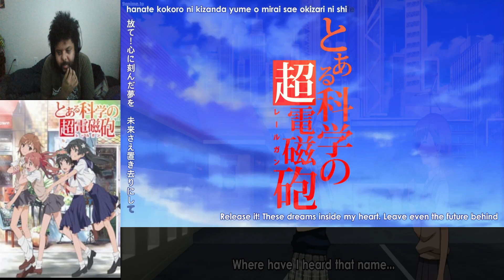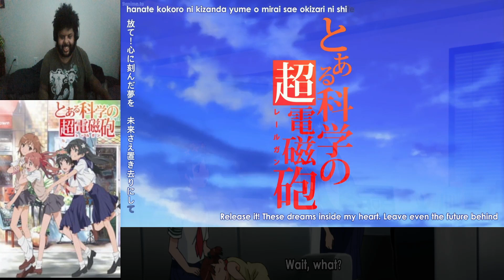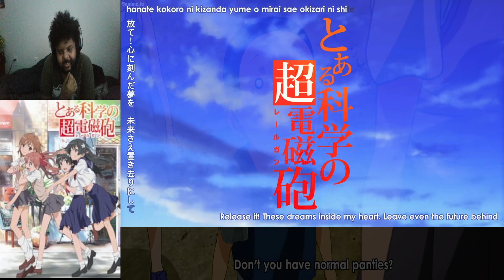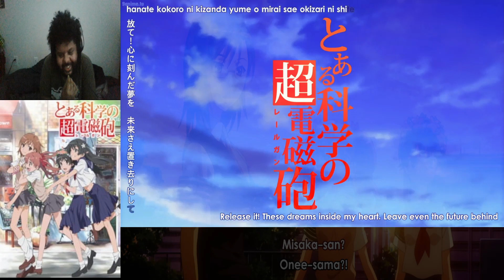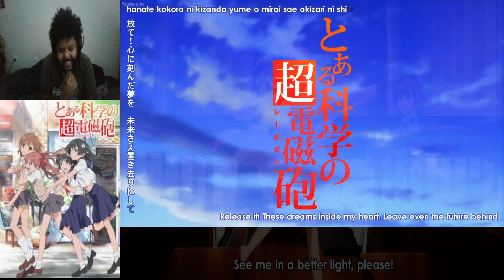Everyone is Proactive When it Comes to This | A Certain Scientific Railgun Episode 6 Reaction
0:00-Intro
0:20-Reaction
22:00-Outro
About: